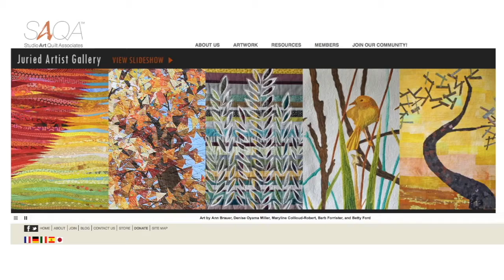Do you have contemporary quilts?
Our curators answer some of your most frequently asked questions.

In this short clip: Do you have contemporary quilts?

One of our greatest honors and responsibilities is preserving our collection for future generations to study and enjoy. For information on how you can help us protect and conserve this collection,